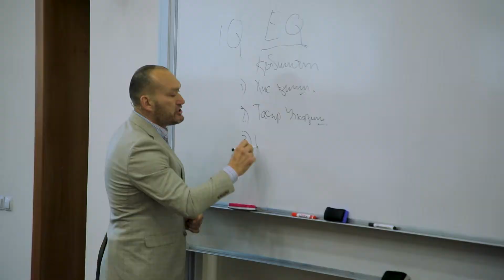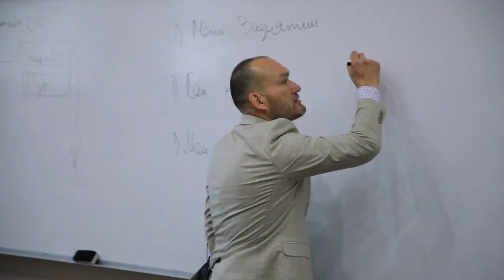EQ EMOTIONAL INTELLECT 21 ASR ILMI